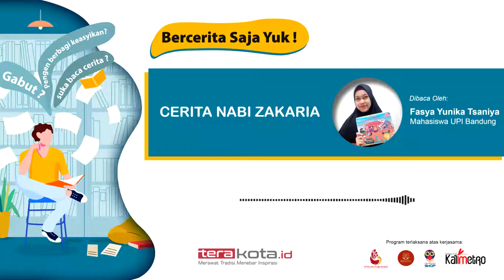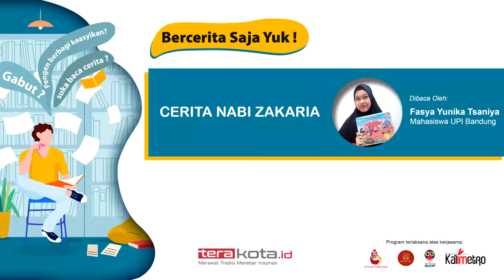Baca Cerita Nabi Zakaria - Terakota Bercerita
Cerita Nabi Zakaria dibaca oleh Fasya Yunika Tsaniya, mahasiswa Universitas Pendidikan Indonesia. Video ini diikutkan dalam program Terakota Bercerita.

Nama Lengkap : Fasya Yunika Tsaniya
Akun Medsos : (Ig) fasyaayt
Status : Mahasiswa Universitas Pendidikan Indonesia